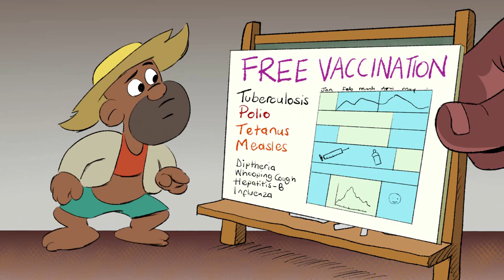Katabazi is born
Katoto secures the future of son